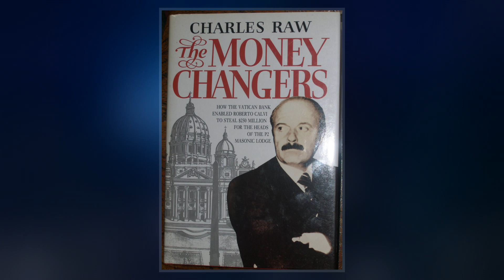Roberto Calvi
Roberto Calvi  was an Italian banker, dubbed "God's Banker"  by the press because of his close association with the Holy See. He was a native of Milan and was chairman of Banco Ambrosiano, which collapsed in one of Italy's biggest political scandals.